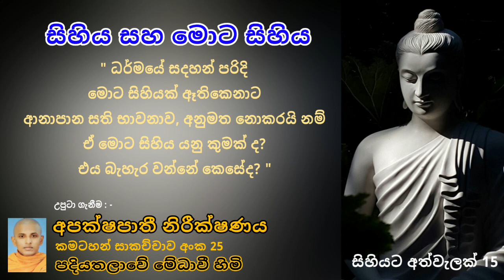සිහියට අත්වැලක් 15 " සිහිය සහ මොට සිහිය " පදියතලාවේ මේධාවී හිමි " Ven.Medhaavi Thero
🌻. සම්පූර්ණ දේශනාව ශ්‍රවණය කිරීමට